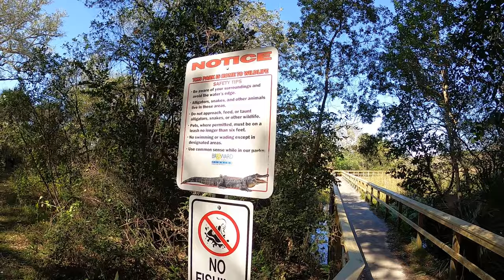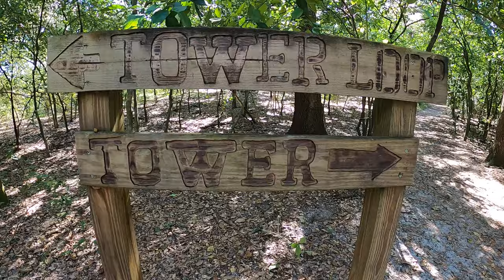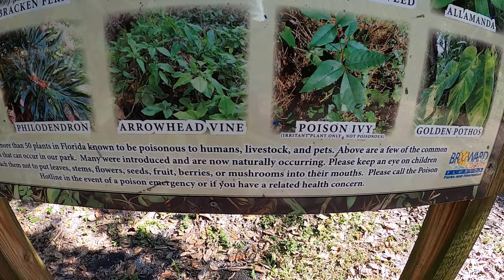TREE TOPS PARK - DAVIE, FLORIDA - NATURE WALK - BROWARD COUNTY PARKS GOPRO 8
NATURE WALK - TREE TOPS PARK - DAVIE, FLORIDA - 1/7/2020